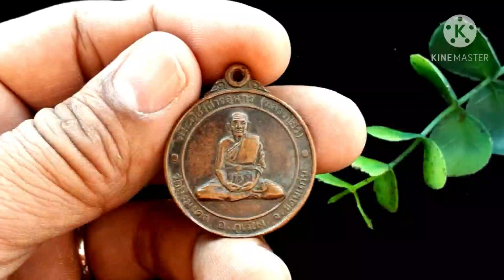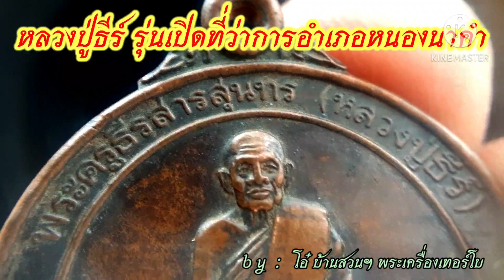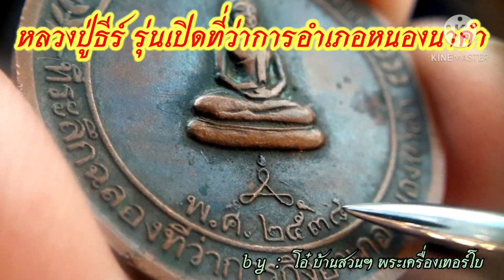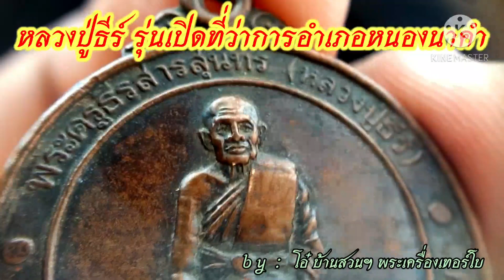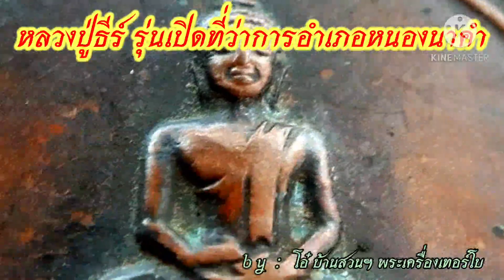หลวงปู่ธีร์ เขมจาโร รุ่น เปิดที่ว่าการกิ่งอำเภอหนองนาคำ เหรียญที่หายาก! พบเจอน้อยรุ่นหนึ่ง!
รุ่น เปิดที่ว่าการอำเถอหนองนาคำ พ.ศ.๒๕๓๘
หลวงปู่ธีร์ เขมจารี พระเกจิที่มีชื่อเสียงมากท่านหนึ่งของจังหวัดขอนแก่น ท่านเป็นพระเกจิและพระนักพัฒนาของจังหวัดขอนแก่น งานพิธีปลุกเสกที่จัดขึ้นครั้งใดของจังหวัดจะขาดท่านไม่ได้ ท่านเป็นเกจิรุ่นเดียวกับ หลวงปู่บุญมา มุนิโก หลวงปู่โส กัสสโป หลวงปู่วรพรตวิธาน ซึ่งทุกท่านที่กล่าวมาล้วนแล้วแต่เป็นสุดยอดพระเกจิหลักของจังหวัด หลวงปู่ธีร์ ท่านได้ไปร่ำเรียนวิชาจาก ญาครูฟ้าเลื่อม หรือ ญาครูโส ธัมมปาโล ซึ่งเป็นพระผู้มีวิชาอาคมแก่กล้า และมีชื่อเสียงมากในขณะนั้น แม้แต่หลวงพ่อคูณ ปริสุทโธ ยังไปฝากตัวเป็นศิษย์ท่าน ครั้งหนึ่งเมื่อหลวงปู่ธีร์ได้ย้ายมารับตำแหน่งเจ้าอาวาส วัดมิ่งเมืองฯ ใหม่ๆ ชาวบ้านต่างไม่พากันยอมรับ เนื่องจากเห็นว่าท่านเป็นพระมหานิกาย ชาวบ้านขณะนั้นนิยมชมชอบพระสายธรรมยุติ ซึ่งพระอีกฝากหนึ่งได้ท้าแข่งวิชาอาคมกับท่าน โดยชาวบ้านตั้งกฎว่าถ้าใครสามารถลงไปสรงน้ำในกาน้ำได้ ผู้นั้นเป็นผู้ชนะ เมื่อเริ่มการปะลองอาคม เจ้าอาวาสวัดตรงข้ามไม่สามารถทำได้ตามที่ชาวบ้านได้กำหนดไว้ ในขณะเดียวกันหลวงปู่ธีร์ ท่านได้หายตัวไปจากพิธีแข่งขัน หาอย่างไรก็ไม่เจอ จึงมีชาวบ้านคนนึงเดินมาดูที่กาน้ำ มองเห็นท่านนั่งอยู่ในกาน้ำใบเล็กๆ เรื่องนี้จึงทำให้ชาวบ้านที่ไม่เคารพท่านได้หันกลับมาให้เกียรติและยกย่องท่าน ตราบจนท่านมรณะภาพ